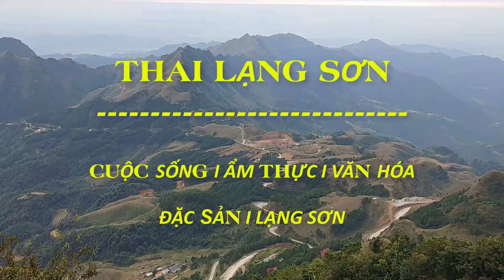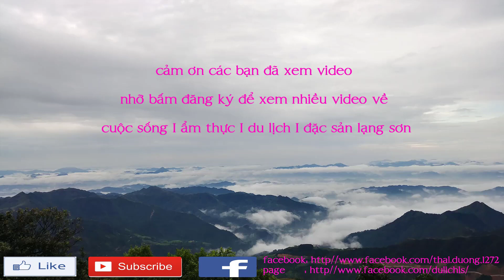Quán Cháo Lòng Duy Nhất Ngõ Hẻ Thất Khê Ăn Là Ngon I Thai Lạng Sơn